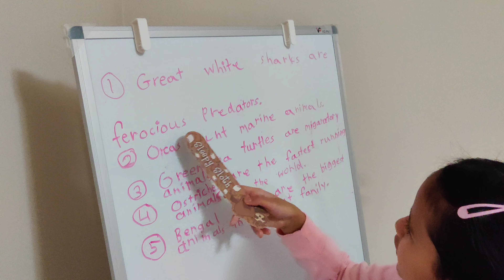Animals' Facts (Source- LeapFrog Globe)